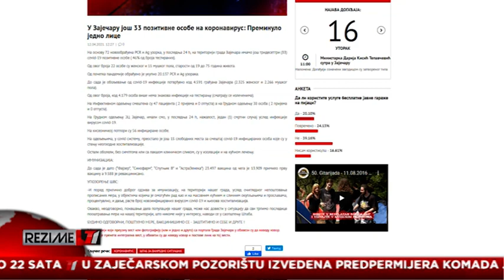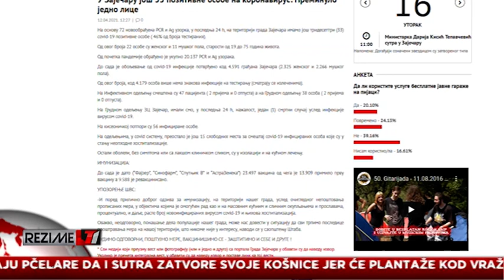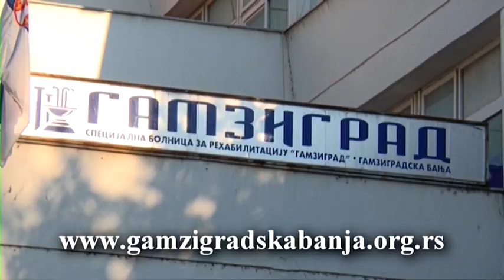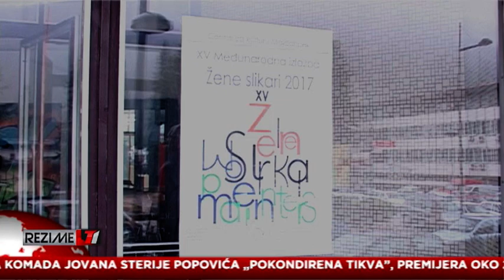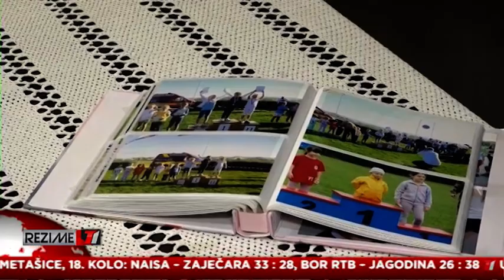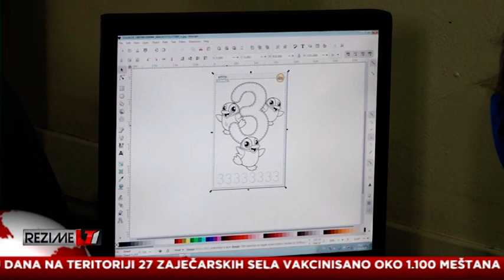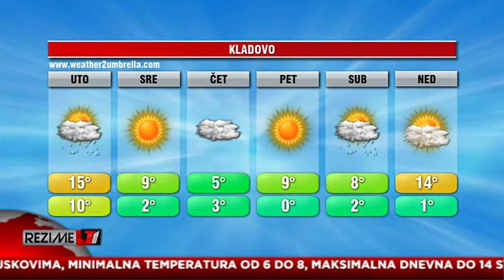REZIME T1 12.04.2021.